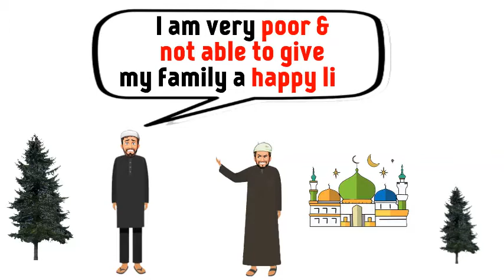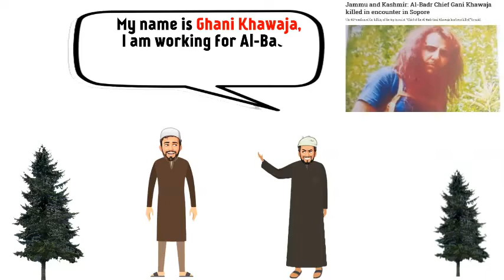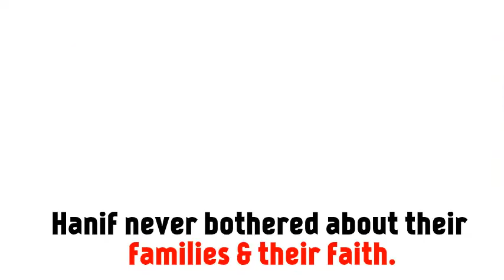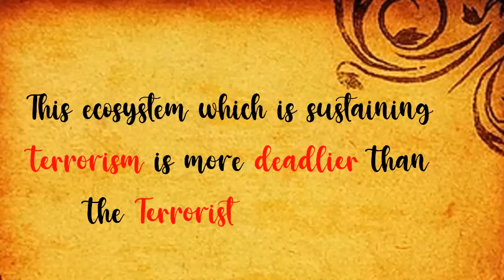THE SPECTER OF RELIGIOUS RADICALIZATION IN KASHMIR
This eco system which is sustaining terrorism is more deadlier than the terrorist with gun.